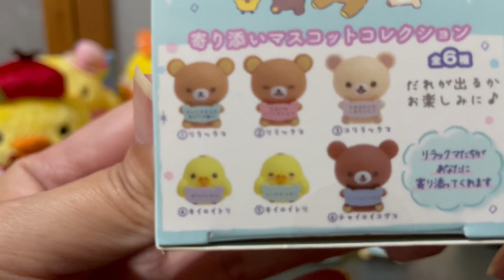癒されるリラックマのグッズ開封していきます！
なにがでるかなー？

キイロイトリコンプしたい！！